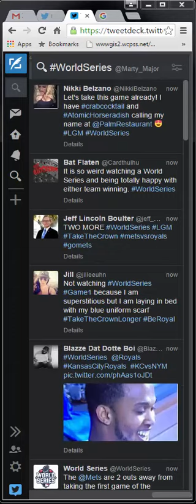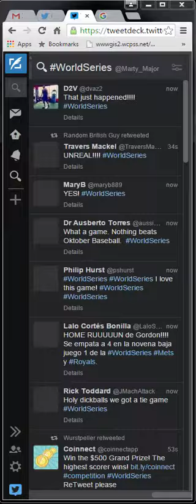Tweetdeck EXPLODES - Alex Gordon HR in 9th (:20 mark)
Already hard to follow WorldSeries hashtag goes into overdrive seconds after Gordons blast.